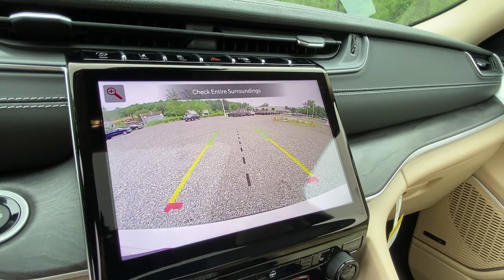2021 Jeep Grand_Cherokee_L Mount Kisco, White Plains, Yorktown, Brewster, Bedford Hills, NY M8137390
New 2021 Jeep Grand_Cherokee_L available in Bedford Hills, New York at Bedford CDJR. Servicing the Mount Kisco, White Plains, Yorktown, Brewster, NY area.

Bedford CDJR
531 Bedford Rd